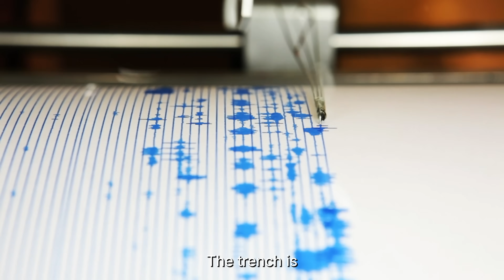Endless Pressure Beneath the Philippines – Is the Manila Trench Ready to Break?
Beneath the calm waters of the South China Sea lies one of the most overlooked seismic threats on Earth — the Manila Trench. Stretching nearly a thousand kilometers from Taiwan to the northern Philippines, this massive undersea fault marks the collision zone between the Eurasian Plate and the Philippine Sea Plate. Scientists believe it has been locked for centuries, quietly storing enormous tectonic energy that could one day release in a single, catastrophic event.

In this documentary, we explore the hidden mechanics of the Manila Trench, the recent earthquakes raising concern, and what experts are discovering about the potential for a major rupture near Luzon. Could the region be approaching another megathrust event similar to Japan’s 2011 disaster? Or are we simply witnessing the normal heartbeat of a living planet? Through geological data, satellite imagery, and expert analysis, this video separates fact from fear — revealing how close the Philippines might be to its next major seismic shift.

If you’re fascinated by earth science, tectonic plate movement, and the way our planet reshapes itself beneath the surface, this video will show how fragile — and powerful — our world truly is.